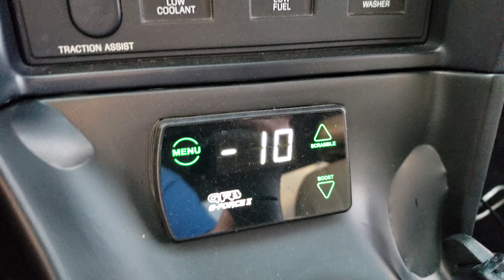All the boost..